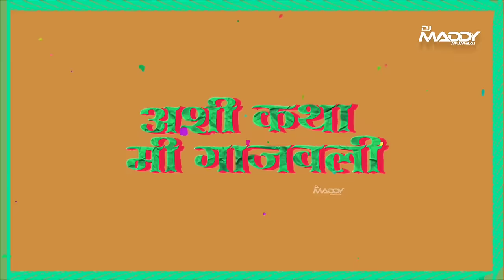Antichi Ghanti Vajaval Mc Stan Dialogue Mix | DJ Maddy Mumbai | Shembadi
DJ Maddy Mumbai
❁Presenting Superhit Marathi Song 2023❁
Antichi Ghanti Vajavali -Mc Stan Dialogue Mix- DJ Maddy Mumbai

💜 DJ Maddy Mumbai 💜
नवीन दर्जेदार आगरी-कोळी व हिंदी रिमिक्स गाणी आपल्यापर्यंत पोहचवण्याचा  DJ Maddy Mumbai चॅनेलचा प्रयत्न व या प्रयत्नांना आपली मोलाची लाभलेली साथ.
तरी तुमचा अभिप्राय नक्की  Comment Box  मध्ये कळवा. Video बघितल्याबद्दल खूप खूप आभारी व धन्यवाद.
😍DJ Maddy Mumbai😍

►𝐒𝐎𝐍𝐆 : Antichi Ghanti Vajavali -Mc Stan Dialogue Mix- DJ Maddy Mumbai

Mp3 320kbps Here

dj_maddy_Mumbai

Important✔
Use This email for copyright,plese don't use YouTube strike